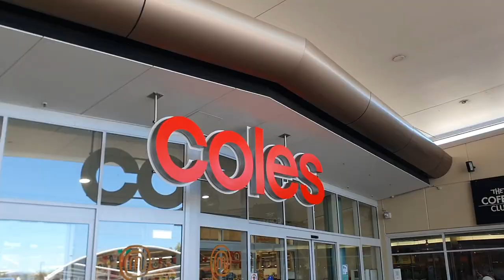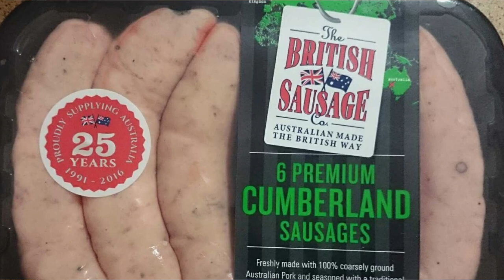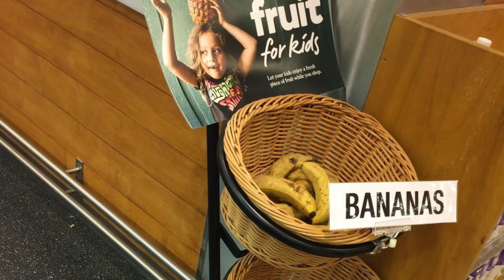How Much Does Food Shopping Cost In Australia? | Coles Haul Australia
Come shop with me in this grocery shopping vlog and find out on this grocery haul Australia, how much does food shopping cost in Australia? In this Coles haul Australia we cover all the items in this Coles haul with prices to get a healthy grocery haul on a budget for family. This is the ultimate Coles grocery haul 2021 if you want to move to Australia. That Johnston life shows a huge grocery haul 2021